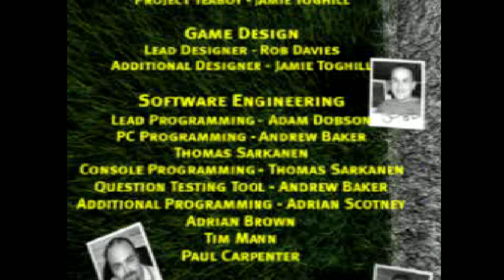Sky Sports Football Quiz (Credits) (PlayStation) (Europe)